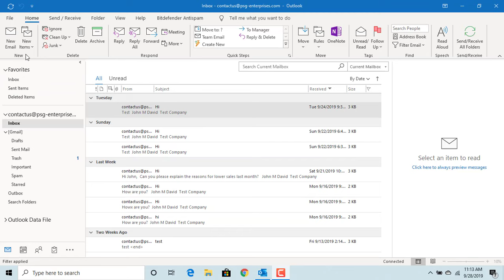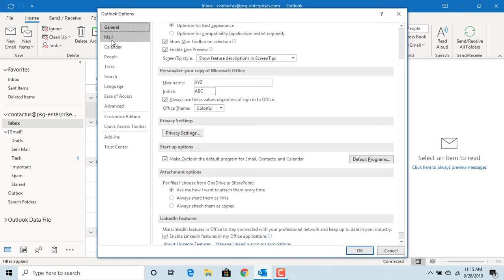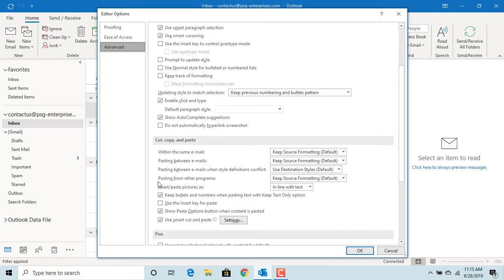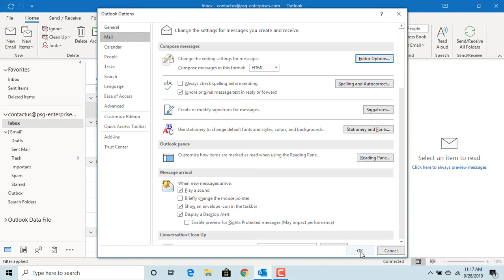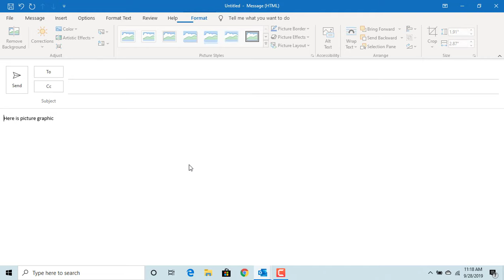How to Insert a Picture in to an email and Wrap Text around Picture in Outlook - Office 365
How to Insert a Picture in to an email and Wrap Text around Picture in Outlook - Office 365. You can learn from this video how to insert a picture in to an email and how to wrap text around the image.